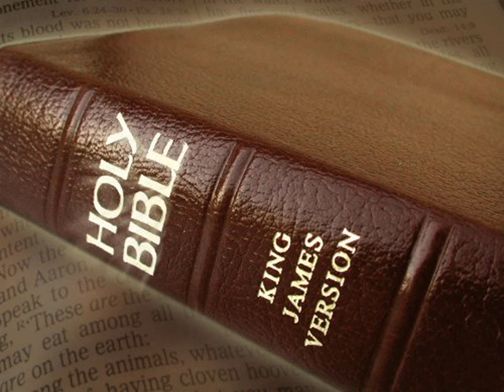King James Version Bible Audiobook Book of II Chronicles Chapter 26